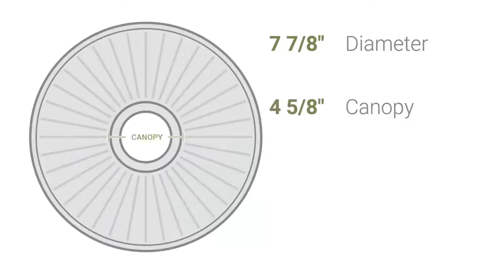Ekena Millwork CM07AL 7 7/8"OD x 3/4"P Small Alexandria Ceiling Medallion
Ekena Millwork CM07AL 7 7/8"OD x 3/4"P Small Alexandria Ceiling Medallion (Fits Canopies up to 4 5/8")